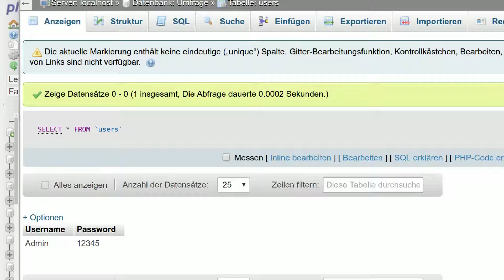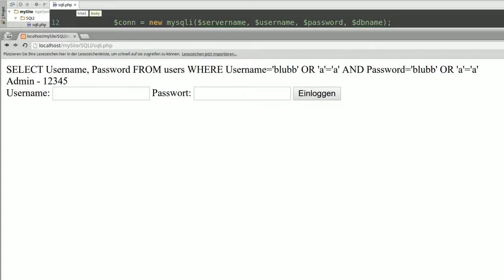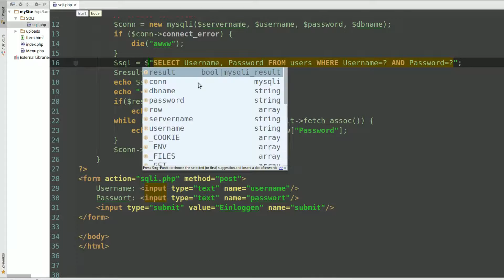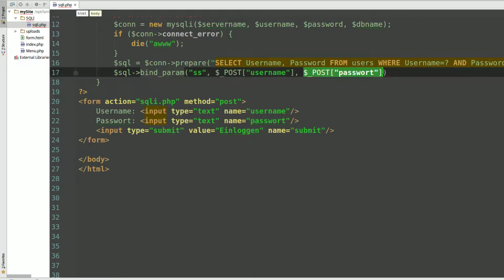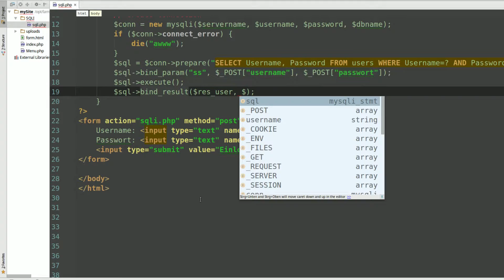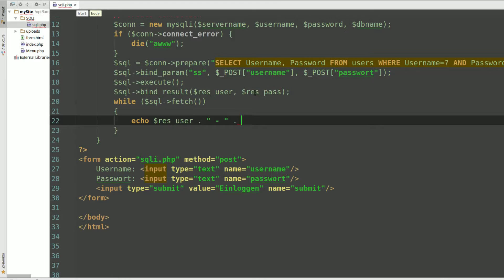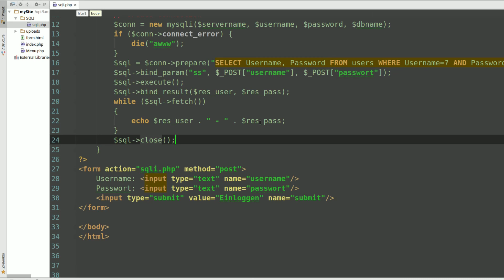Sondervideo: PHP feat. Hacking: SQL Injections und Gegenmaßnahmen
In diesem Sondertutorial greifen wir ein HTML-Formular an, das wir selbst erstellt haben mit dem Ziel Code in unserer Datenbank auszuführen  ohne uns vorher einzuloggen. Natürlich zeige ich euch auch, wie man das mit PHP verhindern kann.